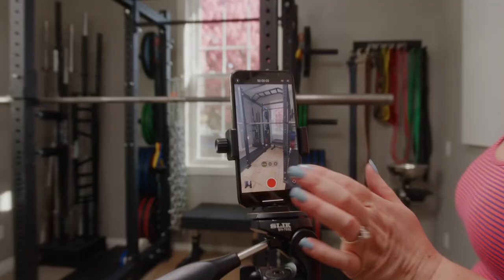How to Find the Perfect Account with Mitchell Baldridge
Mitchell Baldridge, CPA, CFP, talks to Matt about how to find the perfect accountant, something a growing business will have to do at some point.

He owns Baldridge Financial and Better Book Keeping.

Check out the Stupid Tax podcast, with Scott Hambrick and Mitchell Baldridge.

How to Find the Perfect Account - First, Don't
If you're starting a business, you first need to find clients and jobs. Start making money.

When it comes to tracking and handling money, start a business bank account or use a different bank account than your personal. Simply, you need to clearly separate business expenses from personal expenses so at the point when you or someone else needs to prepare taxes, things are easy to delineate.

Early in the year (when this podcast airs) is a great time to start a business, because you have the rest of the year (and really until taxes are due) to get your money in order.

Right now, though, it's just about not screwing up.

If you make $80,000 at your full-time job and begin to make money from your company, at some point you'll have to quit the full-time job and take a paycheck. Save that other money, pay off debt - but don't increase your monthly expenses.

How to Find the Perfect Account - Use Your Network
The best way to find a accountant is similar to how you might find an electrician. Ask people you trust about who they use.

For example, Matt asked his trusted HVAC technician if he can recommend an electrician. He did, and the electrician provided great service.

Try to find business owners you can talk to and pick their brains with. It might be a group of people who are in the same industry, or not, who are all small business owners.

Similarly, you might reach out to someone who has done this before.

Mitchell, for example, reached out to Scott after hearing him talk about his experience with Diamond David Keesling on the Barbell Logic podcast.

No contract with us, just commitment to yourself: Start experiencing strength now

Check out Coaching 101 - the new Academy course designed to cover the basics of coaching. It's leaner and tighter than our other offerings (and cheaper).